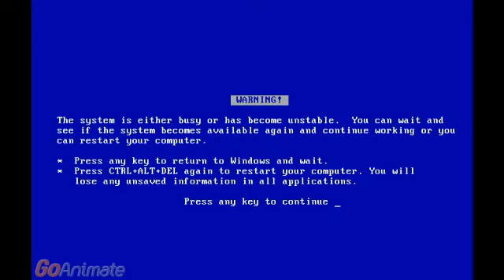Barney Error 121 (WARNING: EXE PUNISHMENT)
Credit to Adrian Salinas